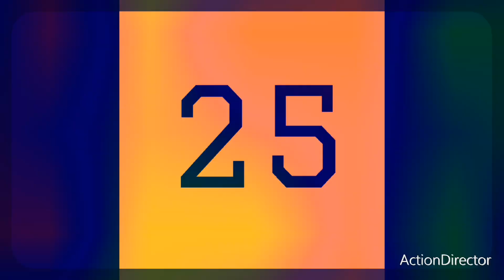🖤StoryBook Bonus 🖤09.19.23.1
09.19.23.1